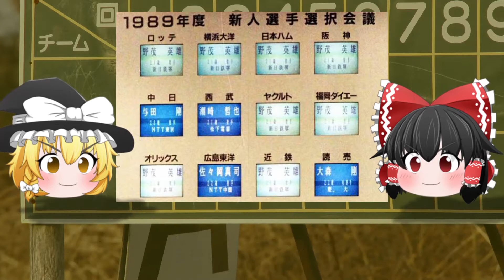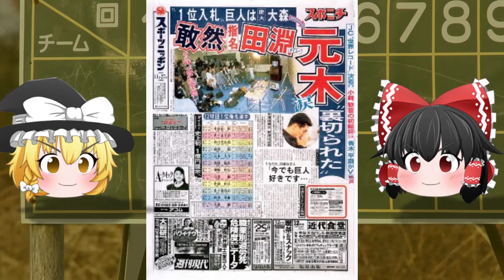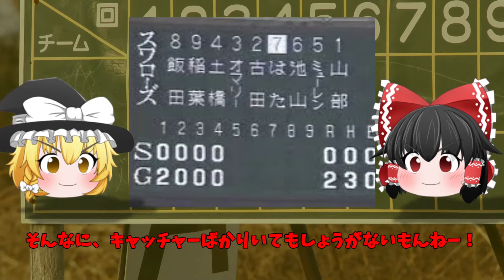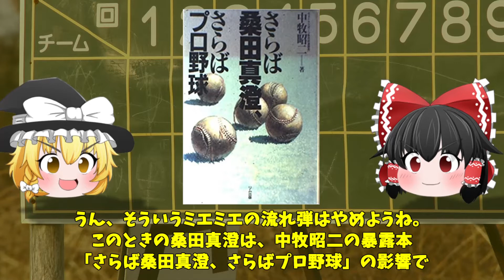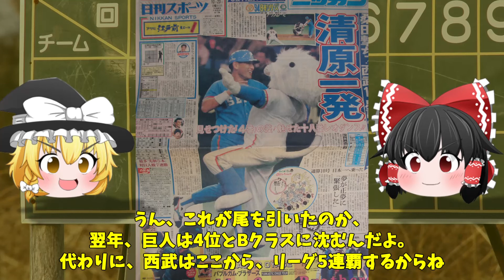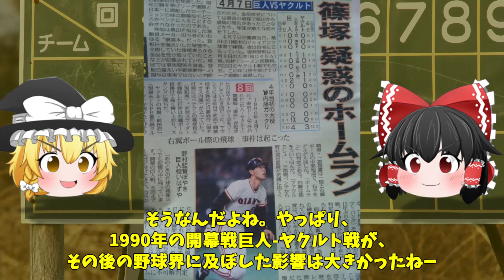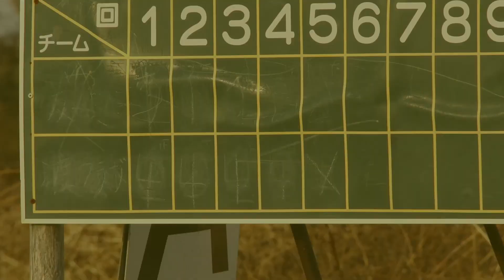【ゆっくり解説】1990年開幕戦 巨人-ヤクルト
1990年のNPB開幕戦・巨人-ヤクルト戦をゆっくり解説。
野村監督のヤクルト初戦、篠塚の疑惑のホームラン、開幕投手・ギャオス内藤、代打・大森剛、さよなら押し出しフォアボールなどなど、いろいろな要素が満載だった、この試合。
後から考えると、NPBのエポックメイキングとなった試合だったのかもしれません。